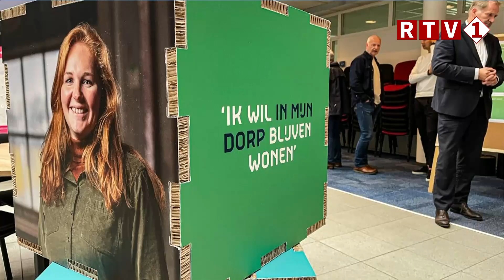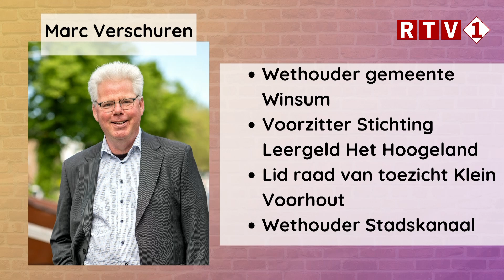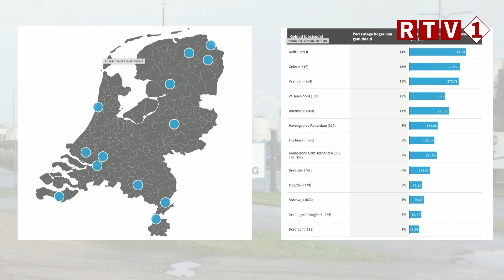1 op Vrijdag - 28-06-2024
00:00 - Opening
00:45 - VVBK Beurs en Nij Begun
 Aart de Boer  -  Voorzitter VVBK
 Johan Hamster  -  Gedeputeerde Provincie Groningen
18:23 - Nieuws met Larou
19:53 - Jelmer van der Veen  -  Raadslid Stadskanaal
32:36 - Rolf Helder  -  Raadslid ChristenUnie Veendam

Te beluisteren in:
Borger-Odoorn 106.0 FM.